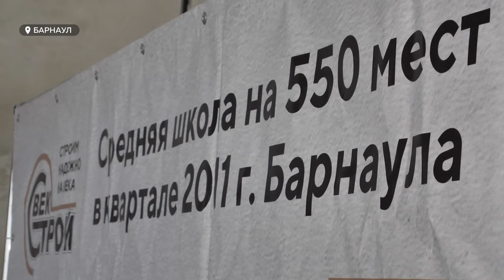Власти Барнаула оценили степень готовности новой школы на 550 мест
Индустриальный район Барнаула прирастет еще одной школой. Образовательный объект, рассчитанный на 550 мест, распахнет свои двери до конца этого года. Степень его готовности на днях оценили первые лица города.